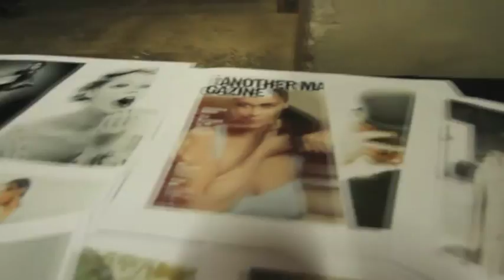Vogue India: Age Issue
Go behind-the-scenes with Vogue's Age Issue and catch all the action on the likes of Hema Malini, Bina Ramani, Lilette Dubey and more. Produced by Jack in the Box Worldwide